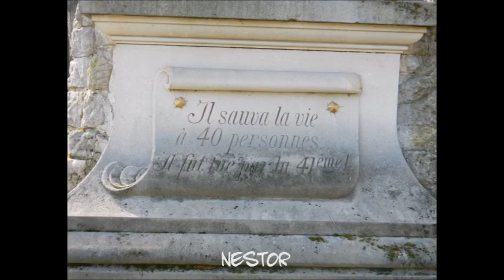Chien mon ami ! "Les Rêves de Nestor"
Partie spécialement orientée spectacle adultes de David Michel artiste ventriloque avec Nestor le Pingouin !